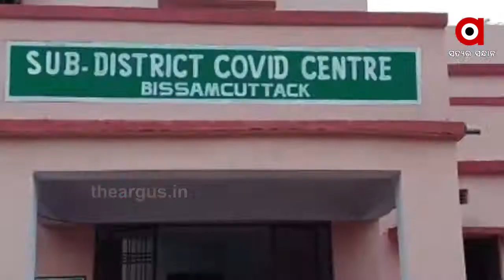କୋରୋନାଠୁ ବଳିଗଲା କ୍ବାରେଣ୍ଟାଇନ କଷ୍ଟ | Quarentine Centre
କୋରୋନାଠୁ ବଳିଗଲା କ୍ବାରେଣ୍ଟାଇନ କଷ୍ଟ । ଲଞ୍ଚ ମିଳୁଛି ଅପରାହ୍ନ ସାଢେ 4ଟାରେ । ସ୍ବଚ୍ଛତାକୁ ନେଇ ମଧ୍ୟ ସଙ୍ଗୀନ ଆରୋପ । ରାୟଗଡ଼ା ବିଷମ କଟକରୁ ଏମିତି ଏକ ଭିଡିଓ ଭାଇରାଲ୍ ହେବାରେ ଲାଗିଛି । ଏ ହେଉଛି ବିଷମକଟକ ଗୌଡସାହୀ ପାଖରେ ଥିବା କୋଭିଡ ସେଣ୍ଟରର ଦୃଶ୍ୟ. ଓଡ଼ିଶାରୁ ବିଭିନ୍ନ ସ୍ଥାନରେ ଏପରି ଅଭିଯୋଗ ଆସିଛି.